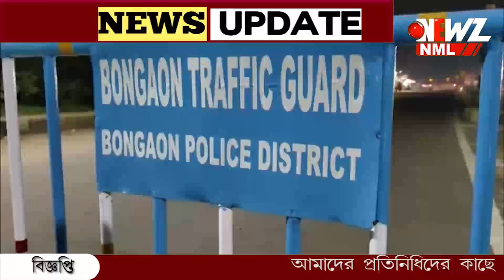ভোট, রাতের শহরে পুলিশের নাকাচেকিং বনগাঁয় ।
ভোট, রাতের শহরে পুলিশের নাকাচেকিং বনগাঁয় । প্রতিটি গাড়ি থামিয়ে তল্লাশি। সন্দেশখালিতে রুটমার্চ শুরু করলো কেন্দ্রীয় বাহিনী।